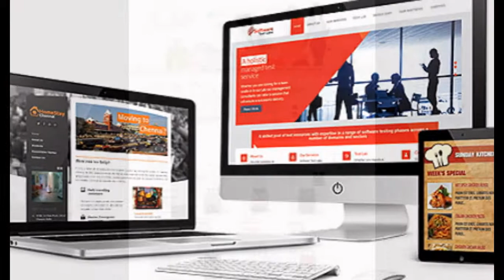jasa website semarang 082310242624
jasa web toko online HANYA @50rb..

PIN : 5F4F83BF